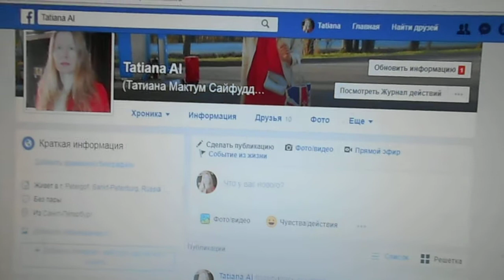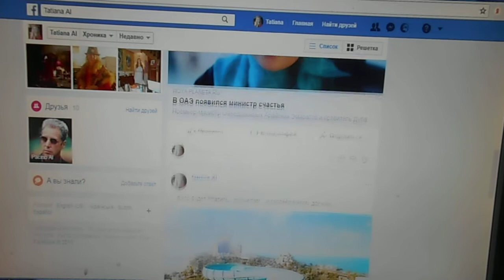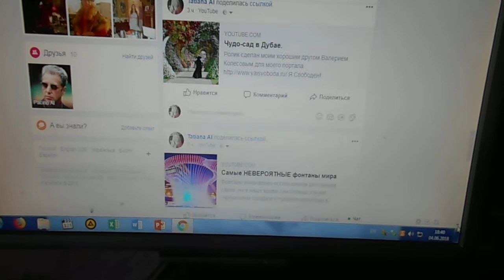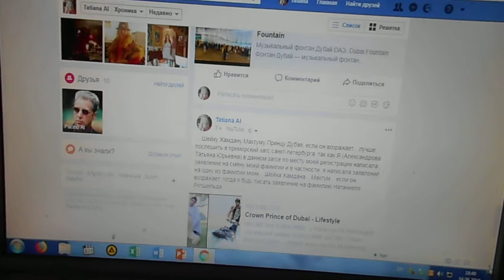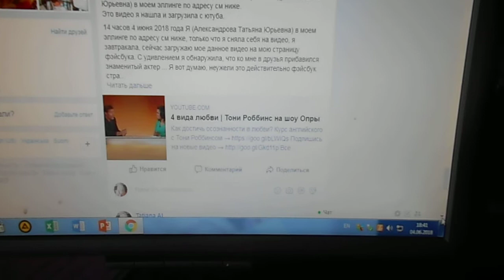Татиана Мактум Сайфуддин 001